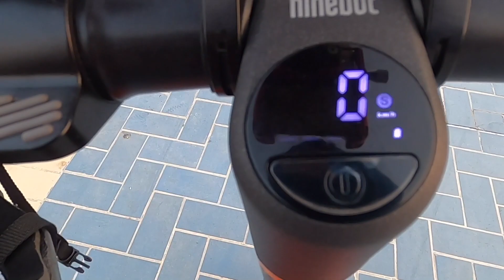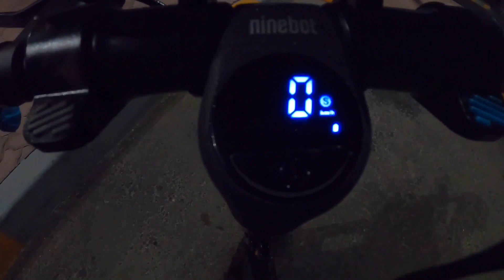BATTERY TEST | RANGE | DURATION | NEW BMS UPDATE 1.4.9 | HONEST REVIEW | NINEBOT ES2 | Vlog no.15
BATTERY TEST REVIEW | BMS FIRMWARE  UPDATE 1.4.9
Master control firmware
*optimize the feel of  braking.
BLE FIRMWARE
*encrypt bluetooth communication data.
BMS FIRMWARE
*optimize battery performance

RESULT: BASED ON RELIVE APP GPS ( HALF BAR BATTERY REMAINING )
NORMAL MODE = 20.7 KM  DURATION 1:37:8
STANDARD MODE (WHITE S) = 19.3 KM  DURATION  1:32
SPORT MODE (RED S) = 16.6 KM  DURATION 1:17